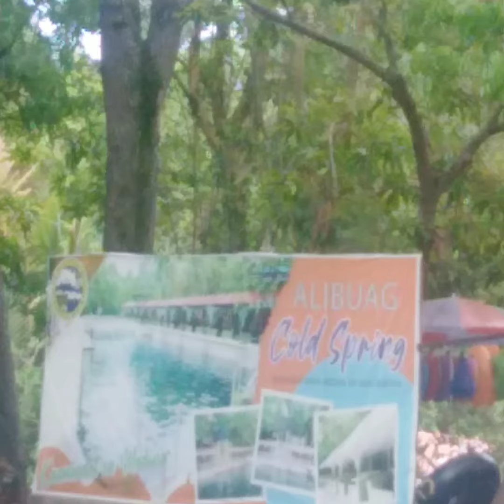Beach and cold spring time in Medina